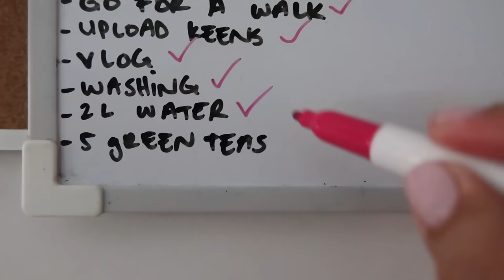GRWM to lose weight, Exciting Collab & Easy Recipes